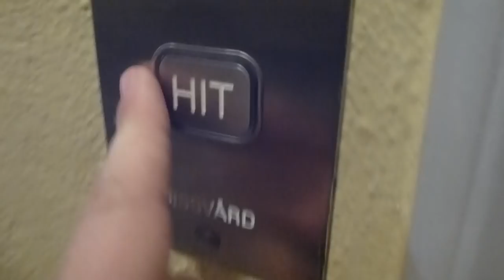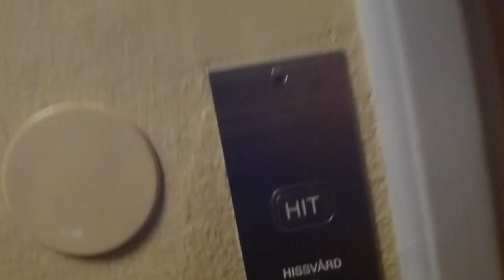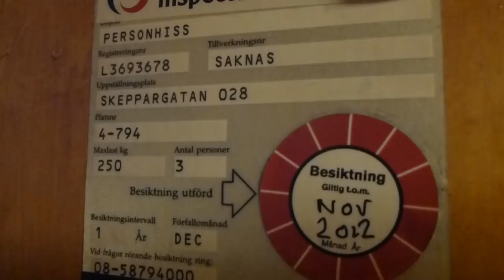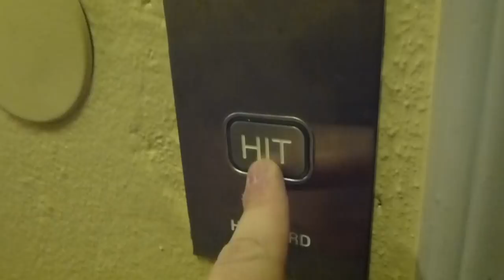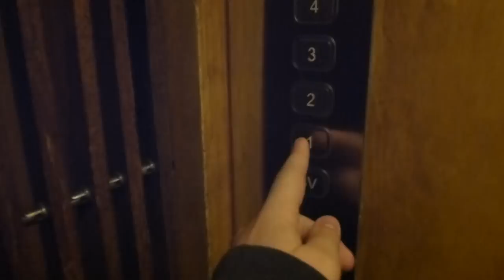Classic Traction elevator with modern fixtures @ Skeppargatan 28